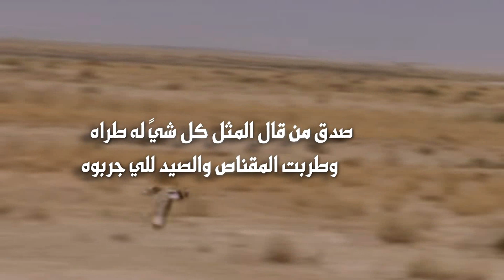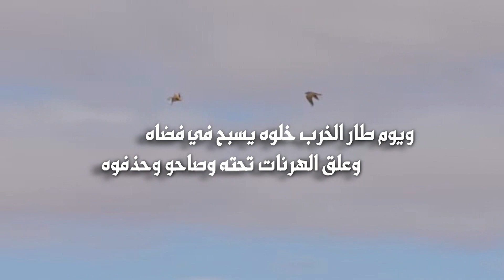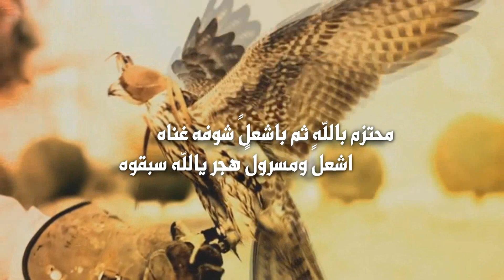شيلة موسم المقناص كلمات فايز فالح الشرافي أداء صنهات العتيبي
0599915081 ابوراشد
رابط مباشر الى الواتس اب